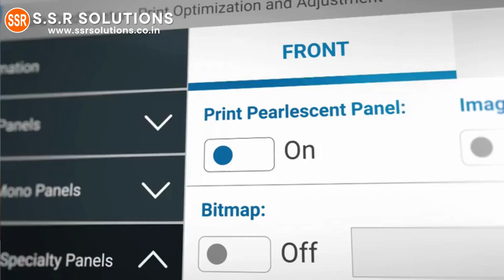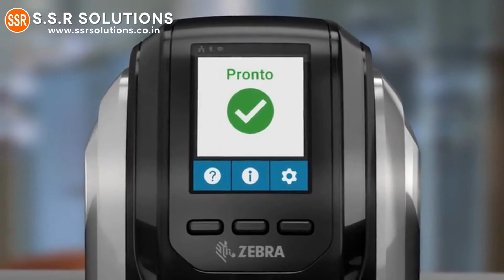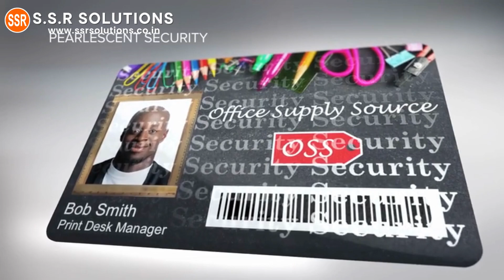Id Card Printers | ZC300 Series Card Printers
Id Card Printers
ZC300 Series Card Printers:
MODELS:
ZC300, ZC350
Ground-Breaking Simplicity
No matter what type of card you need to print — from identity and access to membership, event and credit/debit cards — the ZC300 Series card printers will help you do it better, faster and easier. Elegant engineering of the ZC300 and ZC350 card printers eliminate virtually all pain points associated with card printing. The result is push-button simplicity no matter what you are printing — single or dual-sided magnetic stripe or contactless cards, in color or black and white. And with a ground-breaking fits-everywhere design, you can get secure card printing wherever you need it.
No.5 , 1st Floor, 4th Cross Rd, Cubbonpete, Bengaluru, Karnataka 560002
SSR Solutions commenced in the year 2004 as a Sole Proprietorship based firm, we are engaged in wholesale trading and service provider.
We are the Authorized Distributor for
Essae Electronic Weighing Scale Balance and System
Essae Point of Sale (POS) Machines
Godrej Safe Locker (Godrej Security Solutions)
Godrej CCTV Cameras
Godrej Solar CCTV cameras
Godrej Video Door Phone
Barcode Printers and Scanners
Billing Machines
POS Printer
Currency Counting Machines
Barcode Printers
Industrial Printers
Sepack Band Sealer (Sealing Machines)
tvs electronics
thermal printers
Billing Rolls
Barcode Labels
Pre-Printed Labels
Polyester Labels
Colored Labels
Wax Resin Ribbons and much more...